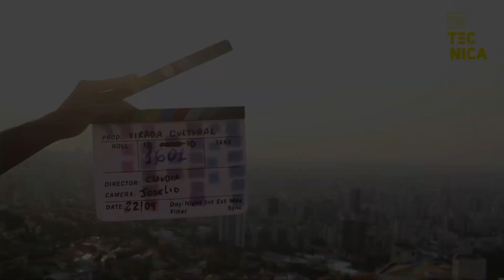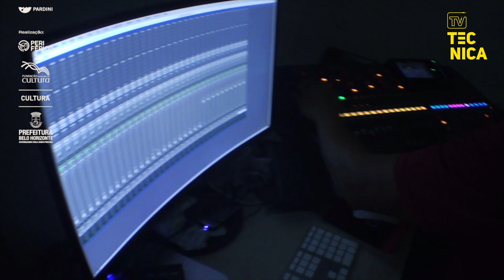TV Técnica - Ep. 5 | Especial Virada Cultural de Belo Horizonte 2021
Neste episódio especial da TV Técnica, será apresentada a cobertura de algumas das atrações que integraram a programação da Virada Cultural de Belo Horizonte 2021, com entrevistas feitas com trabalhadores da equipe técnica, conhecida carinhosamente como graxa. Eles contaram como funcionou a produção geral do evento, seus desafios e os projetos inusitados que já passaram pela programação. Também será exibido o processo de montagem, passagem de som, luz, vídeo e transmissão de diversas atrações.

Confira aqui no canal da Fundação Municipal de Cultura de Belo Horizonte mais vídeos dessa série documental que mostra os bastidores de um grande evento e os profissionais por trás das câmeras.

Atividade realizada em outubro de 2021, em Belo Horizonte, respeitando todos os protocolos sanitários e medidas vigentes no enfrentamento à covid-19. Toda a equipe e participantes foram testados para covid-19 antes de cada atividade e gravação e, diariamente, nos bastidores.

viradacultural.pbh.gov.br